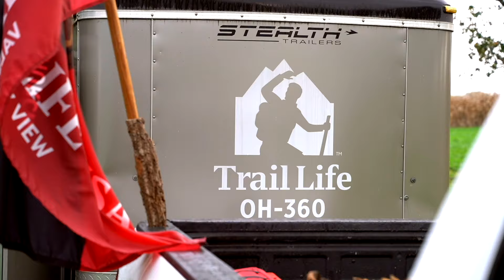Don't Allow Politicians to Raise Your Kids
If you don't disciple your children, your enemies will gladly do it for you.

Join me every Sunday and Tuesday at 8PM EST on YouTube, Facebook, Instagram, Rumble, and X (Twitter).

Timestamps:
Intro 00:00 - 00:28
Trail Life USA 00:28 - 01:29
Taking Initiative to Raise the Next Generation 01:29 - 04:05
God Equipped YOU to Impact the World 04:05 - 05:51
Providence Favors the Brave 05:51 - 09:20
Prayer 09:20